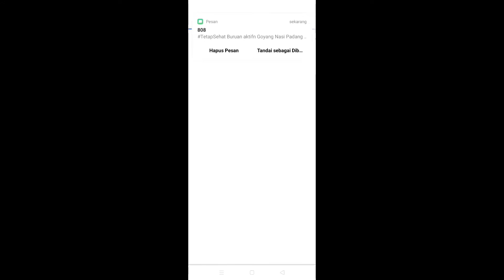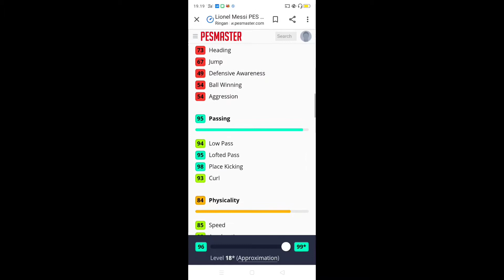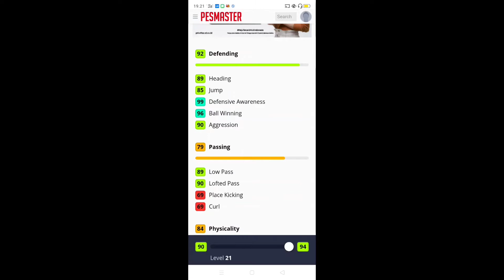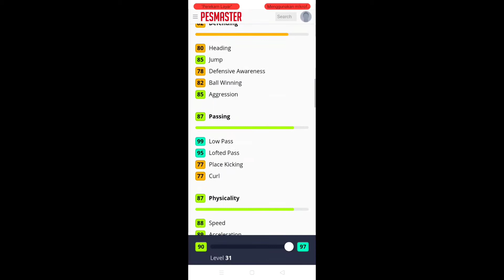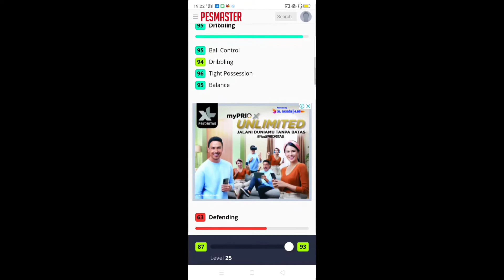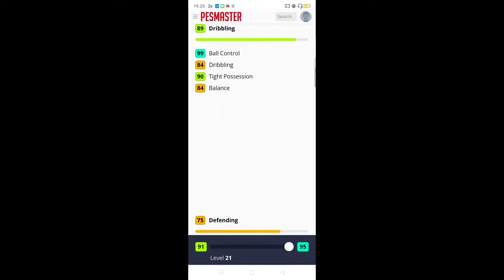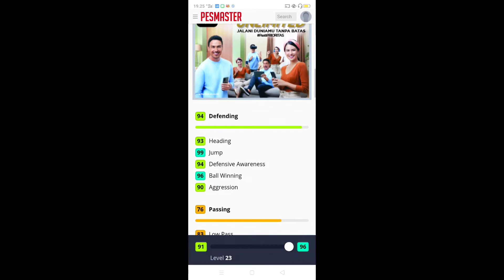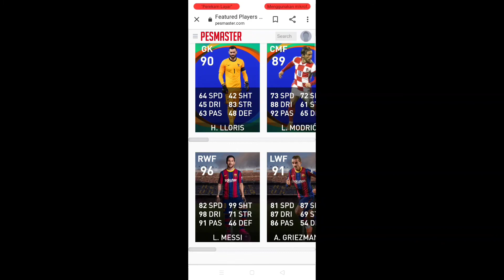CLUB'SELECTION 22 OKTOBER PES MOBILE 2021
Dalam kali ini saya akan memberikan club'selection yang akan ditampilkan oleh Konami pada tanggal 22 oktober.konami akan menampilkan kembali club'selection yang pertama setelah melakukan update .tentunya kalian penasaran siapa club'selection yang akan ditampilkan dalam PES mobile 2021 . tonton video berikut ini. jangan skip biar kalian tau info selengkapnya.
---jangan lupa;
-nyalain lonceng dan komentar ditunggu.
Record : Oppo A5 2020
Editing video : filmorago
Editing thumbnails : PicsArt
Riyan Arow#tutorial PES mobile